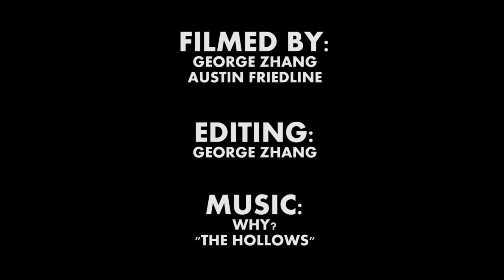John Howland Street Part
John's web street part filmed in less than a month.
Filming By:
George Zhang
Austin Friedline

Editing:
George Zhang